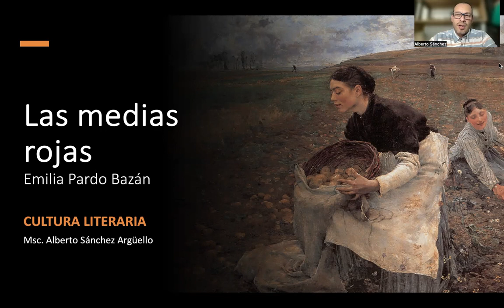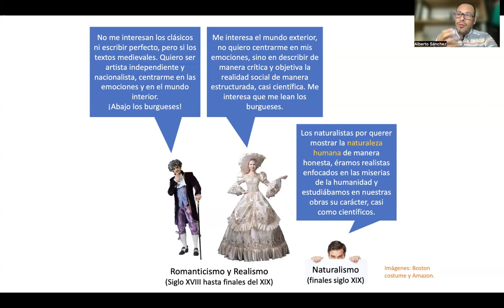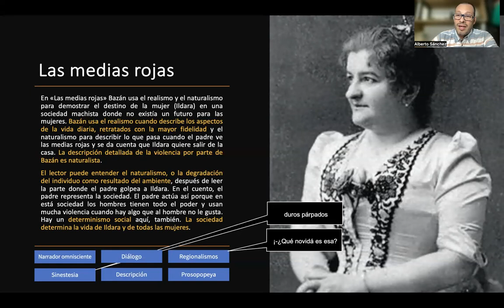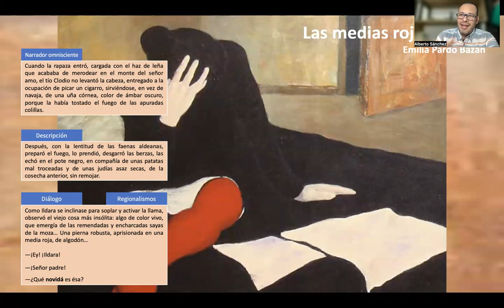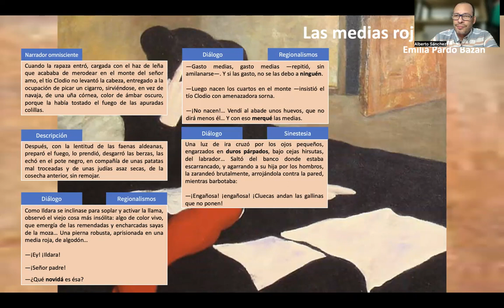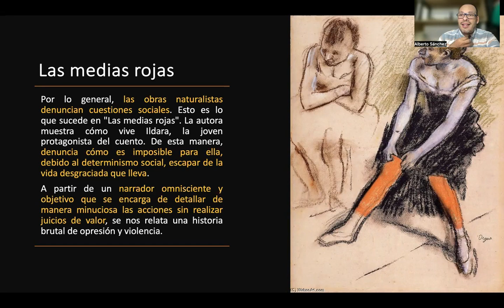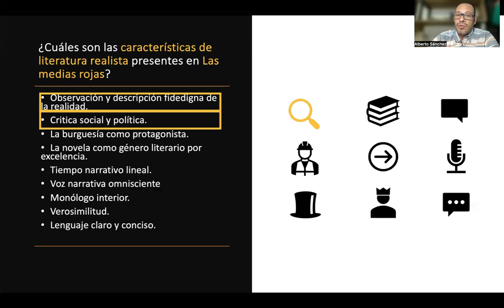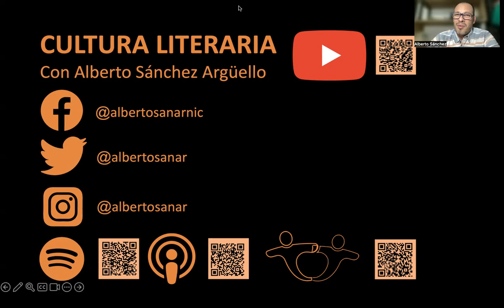Las medias rojas de Emilia Pardo Bazán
Acá podrás encontrar un análisis de Las medias rojas (1904) de Emilia Pardo Bazán, parte de las obras leídas en AP Spanish Literature & Culture. El análisis incluye contexto histórico, sinópsis, análisis de recursos literarios y los temas AP presentes en la obra.

1:32 Del Romanticismo al Naturalismo.
7:24 El Naturalismo.
9:55 Análisis de las medias rojas.
29:43 Contexto histórico de Las medias rojas.
33:16 Características de la literatura realista en Las medias rojas.
34:47 Características de la literatura naturalista en Las medias rojas.
37:02 Temas AP presentes en el texto.